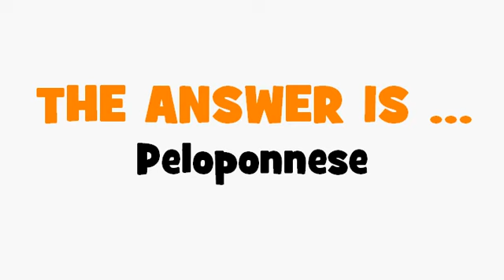FRENCH TRANSLATION QUIZ = Péloponnèse